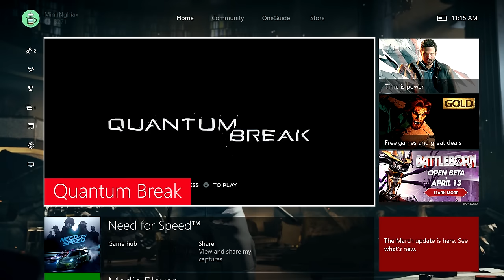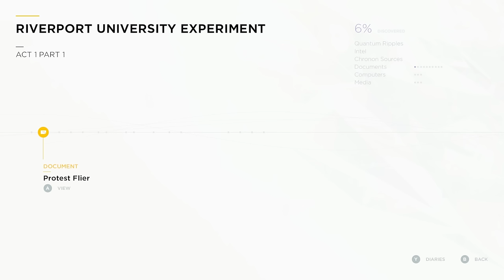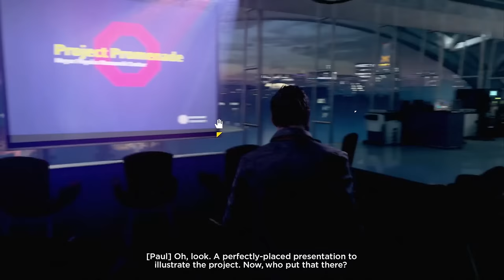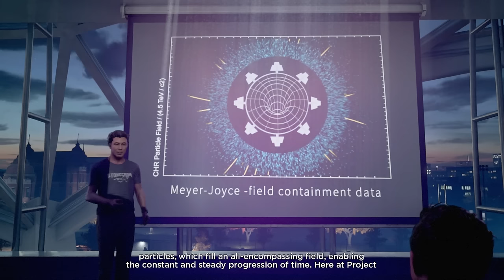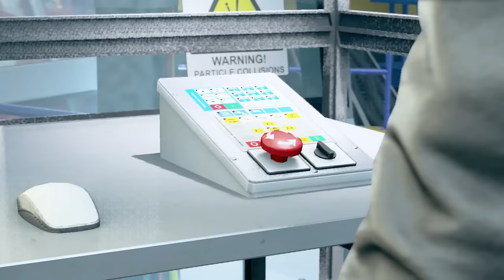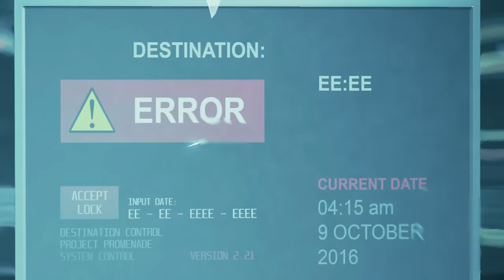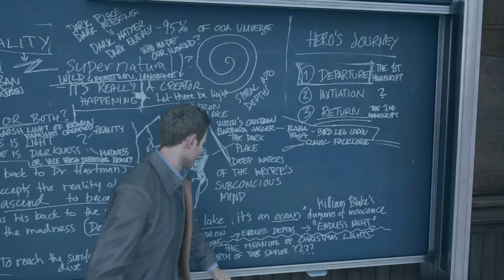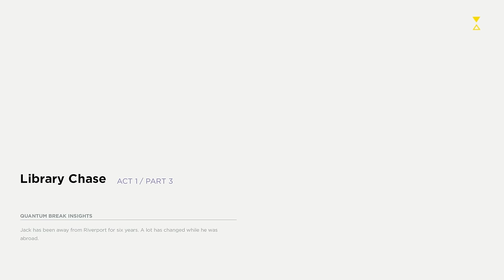Cùng Chơi Quantum Break | Tập 1 : Dừng Thời Gian (X1)✔ᴴᴰ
► ✔ᴴᴰ  : Cùng Chơi Quantum Break | Tập 1 : Dừng Thời Gian (X1)

► Lấy bối cảnh thế giới giả tưởng ở đại học Northeastern U.S Riverport, câu chuyện của Quantum Break sẽ tập trung vào những người có mặt trong một thí nghiệm lỗi về du hành xuyên thời gian. Thí nghiệm đó khiến họ có khả năng điều khiển thời gian, với các kĩ năng như làm sụp đổ thời gian, đông cứng, tua nhanh, làm chậm và tua ngược lại dòng thời gian.
Bạn có thể điều khiển 3 nhân vật trong game: Jack Joyce, Beth Wilder và nhân vật phản diện của game, Paul Serene. Paul là kẻ đứng đầu tập đoàn Mornach, nơi sản xuất những thiết bị du hành vượt thời gian, và cũng là tập đoàn gây ra thí nghiệm lỗi khiến thời gian bị phân mảnh và cho những người xuất hiện trong thời gian đó khả năng kì diệu tương tự như Hoàng từ Ba Tư. Đó là một cốt truyện mở dạng như Inception, và hơn nữa nó còn phụ thuộc nhiều vào quyết định của người chơi.